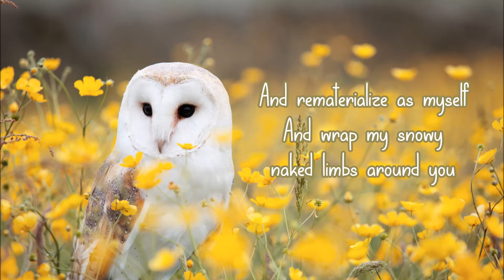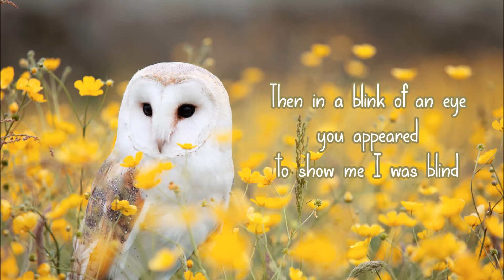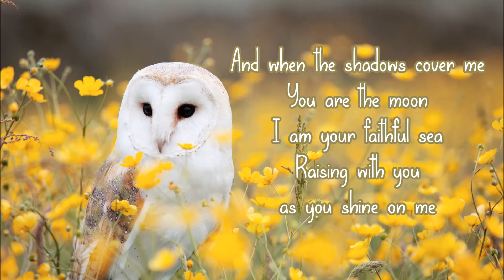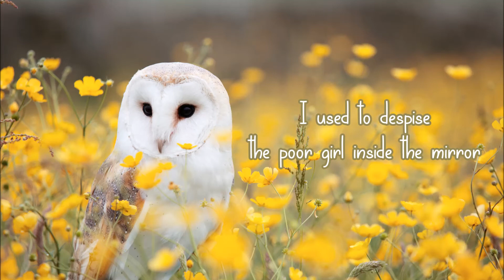Johanna Warren - White Owl Lyrics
Photo by Andy Chilton on Unsplash